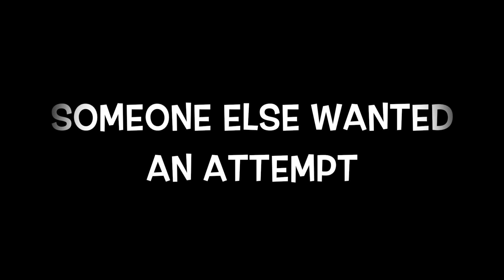Mini Hoop King Of The Court // Dunks Only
We play King Of The Court Mini Hoop Edition with Dunks Only. We also played with a mini ball so the dunks could be more extreme.